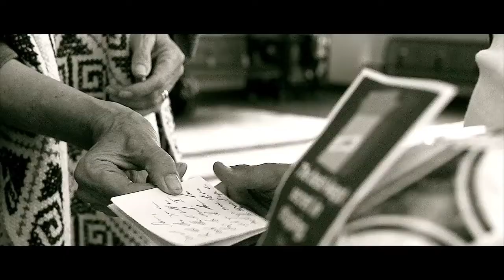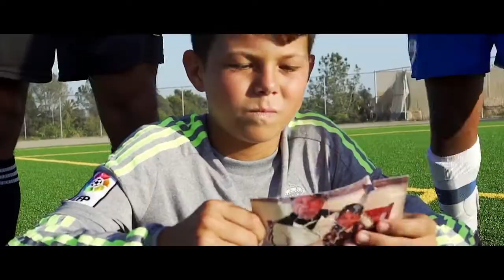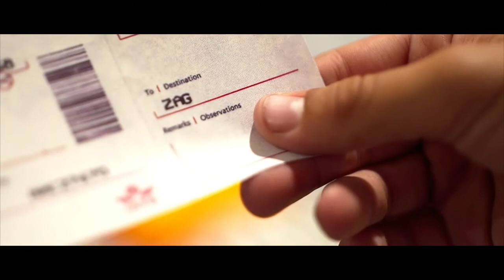YOUNG RONALDO PART 3